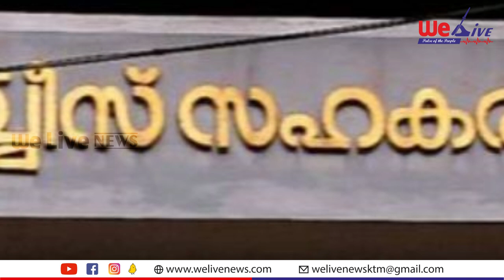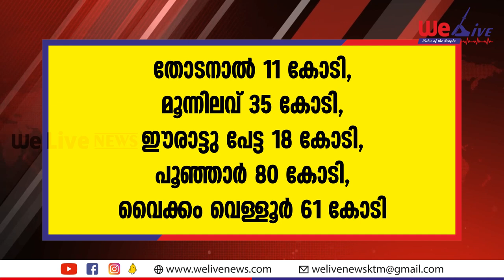സഹകരണ ബാങ്കിലെ സി പി എം കൊള്ള. നഷ്ടം കോടികൾ. കോട്ടയത്ത് മാത്രം 1250 കോടി നഷ്ടം